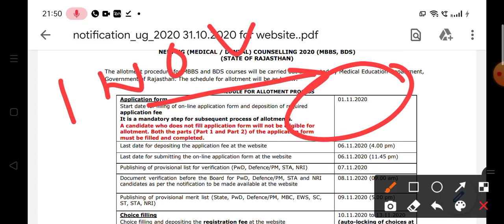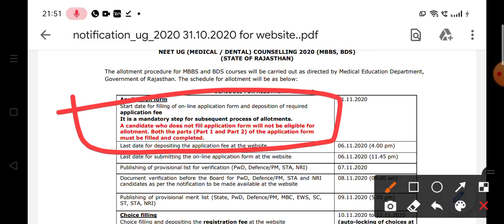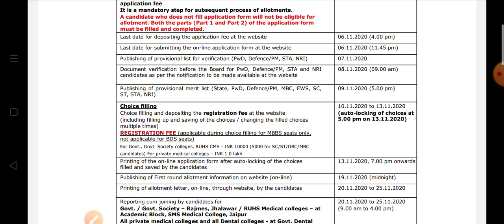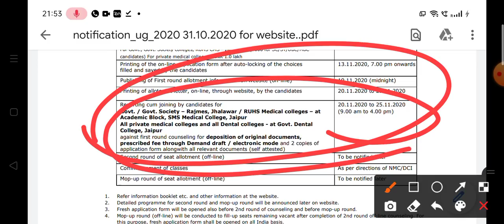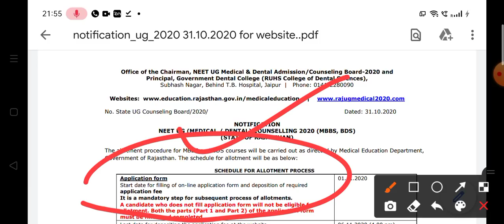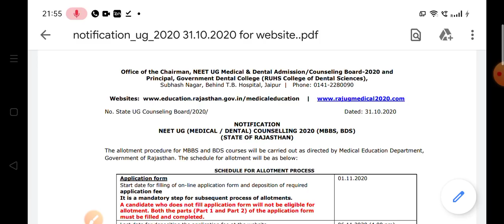NEET 2020 State Quota Counselling Started|| State Quota Fee and Merit List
neet state quota Cosuselling started
NEET Statewise cut off for counselling
neet state Quota counselling started
neet 2020 state Quota counselling has been started